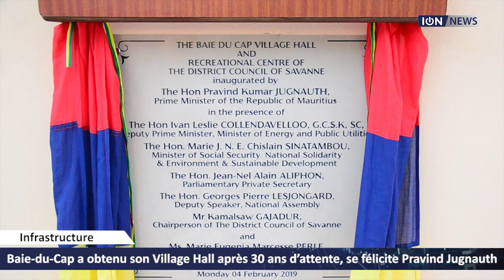Baie du Cap a obtenu son Village Hall après 30 ans d’attente, se félicite Pravind Jugnauth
«C’est après 30 ans d’attente que Baie-du-Cap a obtenu son Village Hall», s’est enorgueillit le Premier ministre, Pravind Jugnauth, lors de l’inauguration le lundi 04 février. Il s’est aussi du «cadeau» de Rs 710 millions offert par les Emirats arabes unis pour un nouvel hôpital des yeux.

Les habitants disent d’être «très satisfaits» de leur nouveau Village Hall, car il permettra de réunir les jeunes et les vieux, empêchant par la même occasion les premiers à ne pas tomber dans la drogue.